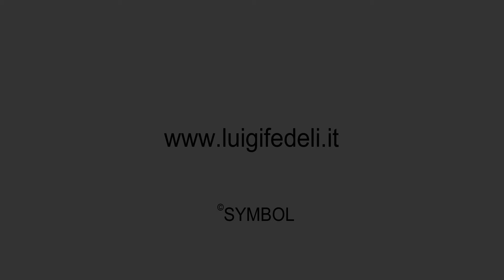Photo Wedding Fine Art - Matrimonio Domenico e Chiara a Montalto Marche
Luigi Fedeli firma il matrimonio di Domenico e Chiara 30 Agosto 2014, guarda le splendide immagini del giorno del matrimonio degli sposi e della loro figlioletta. Straordinarie immagini dello sposo in divisa da Ufficiale di Marina. Emozioni e Sensazioni uniche nelle fotografie del matrimonio a Montalto delle Marche.